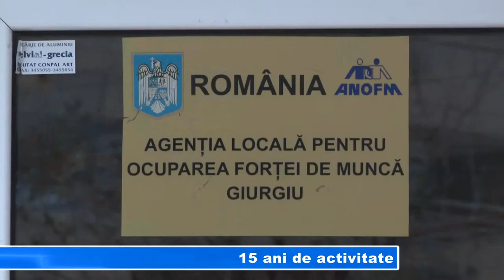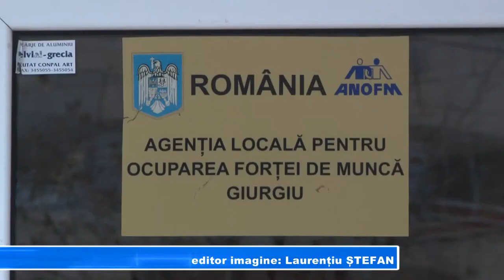15 ANI DE ACTIVITATE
Prilej aniversar pentru Agenția Națională pentru Ocuparea Forței de Muncă. În data de 10 decembrie, se împlinesc 15 ani, de când instituția se află în slujba celor care sunt în căutarea unui loc de muncă. Cu această ocazie, și la Giurgiu se va sărbători această zi, organizându-se  Ziua Porților Deschise, pentru cei care vor să vadă instituția dar și activitatea angajaților.